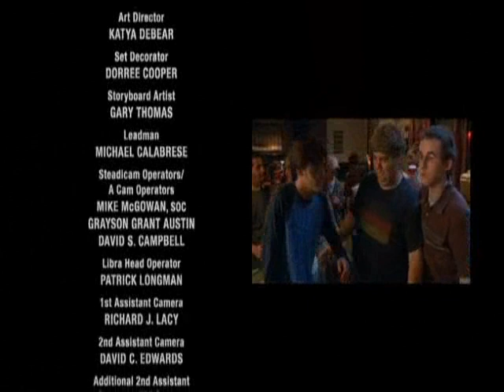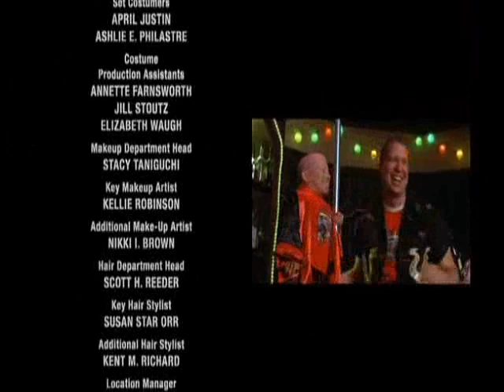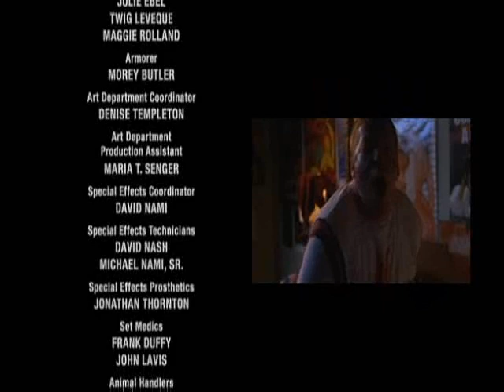College Bloopers [Movie 2008] Drake Bell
Bloopers of the movie College with Drake Bell. A good movie to watch.

A wild weekend is in store for three high school seniors who visit a local college campus as prospective freshmen.

Sorry for the credits...I wasn't able to delete them.